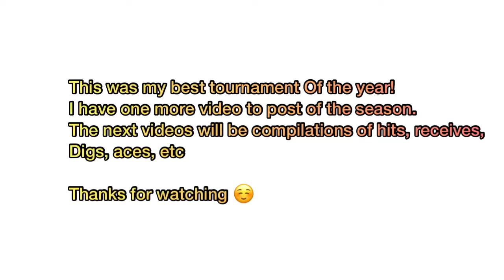Victoria Harrison best tournament. Highlight video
Hello, I am Victoria Harrison. I am an Outside and a Rightside hitter for Eastside Heat 14u elite 2022 travel team.

Our season ended and I will post the last tournament soon.

I am going into the 9th grade and plan on playing school volleyball for Fayetteville Christian School in the fall

I am wearing the #3